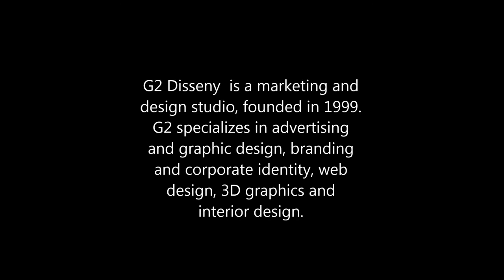Corporate image of British School of Valencia By G2 Disseny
Development of the Corporate image of British School of Valencia